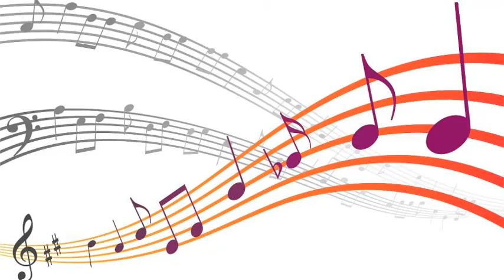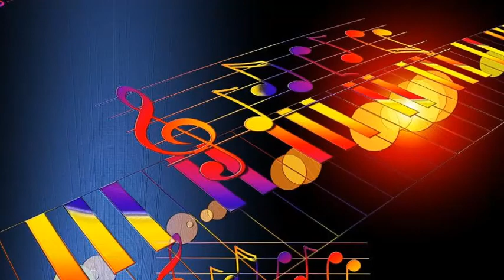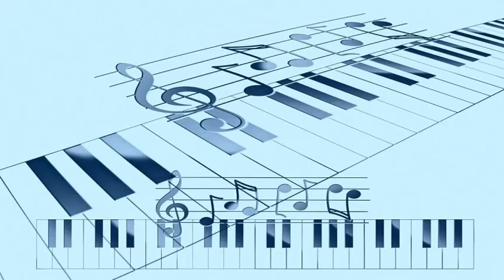Jo Stafford - If I Ever Love Again